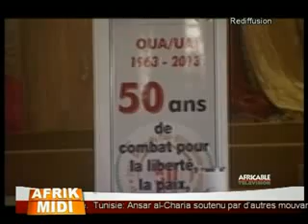Afrik midi du 21 Mai 2013